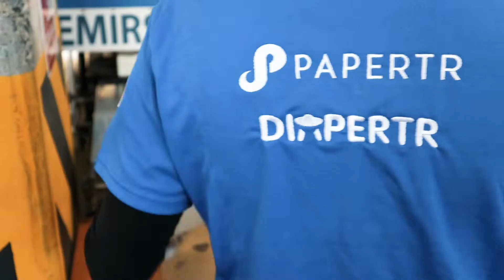Golcuk Tissue Plant Tour | PaperTR by EMIRSON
Let's have a tour at EMIRSON's tissue plant in Golcuk, Kocaeli!
Converting tissue jumbo rolls, producing away from home, HoReCa use tissue paper products: Relyon Professional.